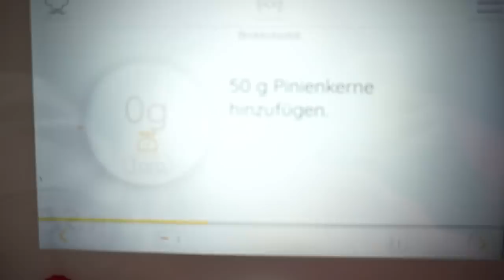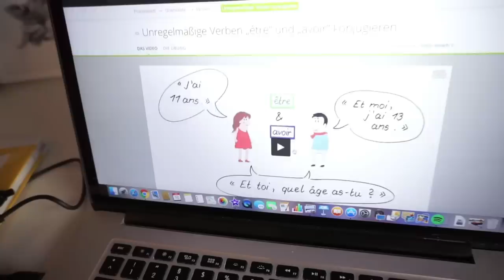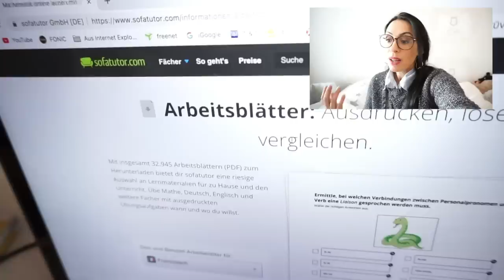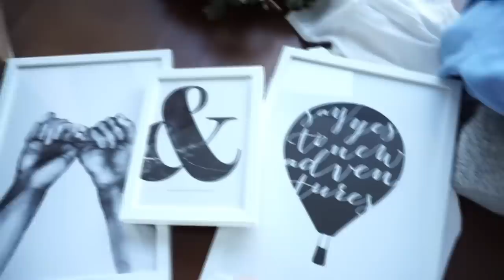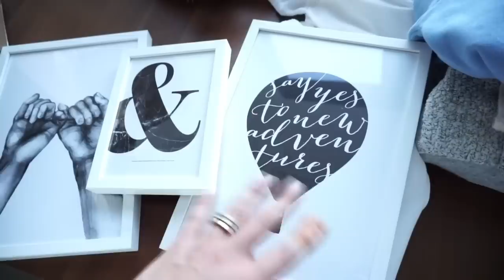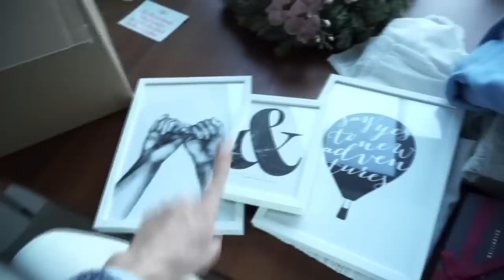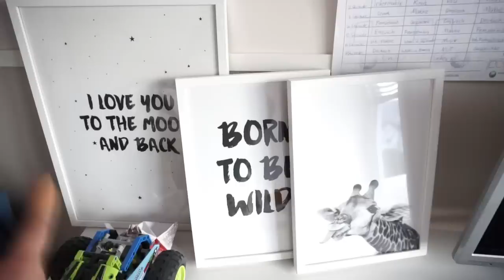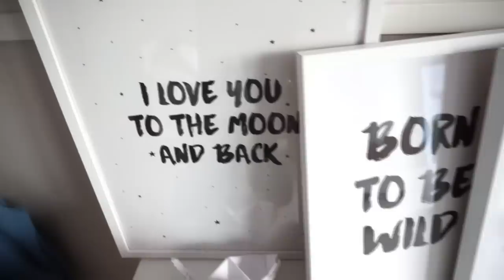Was meint der Kinderarzt ? I Familien Vlog I Rosella Mia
Heute erzähle ich euch wie es beim Kinderarzt war, wir kochen gemeinsam und ich zeige euch womit Lesandro lernt...und vieles mehr :)

eure Heidi

zusätzliche kostenlose Testphase (30 Tage ab Anmeldung)

Ich werde nicht am Umsatz beteiligt!

 Er ist nur 4 Tage (Donnerstag-Montag) im Zeitraum 17.-20. Januar gültig und gilt nur für normale Poster (also keine Rahmen, „handpicked/cooperation/personalisierte“ Posters, oder Zubehöre).

Equipment:
'neue Kamera:

Rosellaxmas  könnt ihr Geld sparen :)